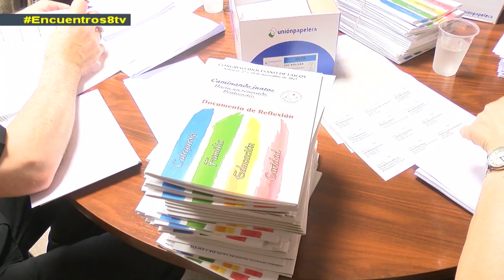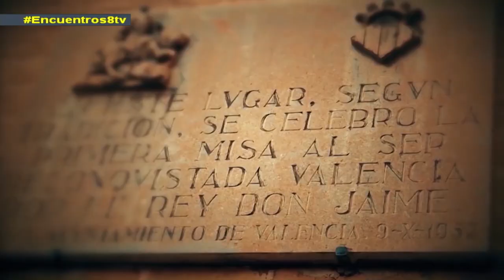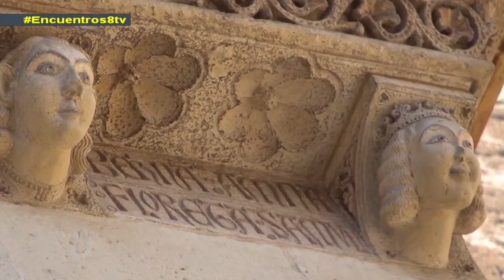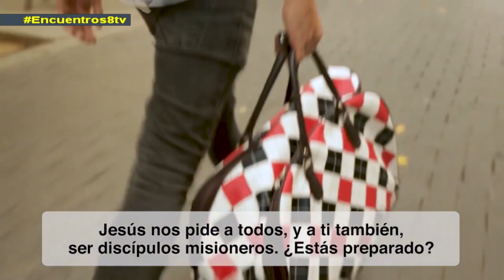El Sínodo Universal del Papa Francisco arranca en nuestra diócesis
Este domingo el cardenal Cañizares inaugura la fase diocesana del Sínodo Universal convocado por el papa Francisco sobre “la sinodalidad, la participación y la misión de la Iglesia”. Conocemos todos los detalles de este Sínodo, pero también repasamos la actualidad de la diócesis de Valencia y veremos las reacciones de la diócesis al nombramiento del nuevo obispo de Ibiza. En la sección de patrimonio, conoce la leyenda de los primeros pobladores de Valencia que está grabada en la puerta románica de la Catedral de Valencia.
Programa Encuentros emitido por la 8 TV Mediterráneo el 16 de octubre de 2021